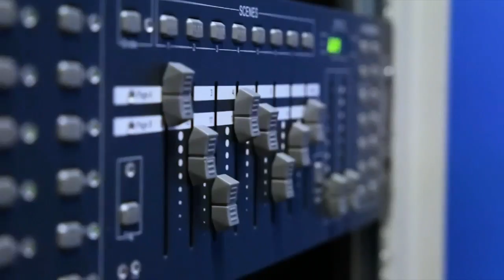Rob Strechay | CUBEConversation, March 2020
Rob Strechay, Principal at Smuget talks with Stu Miniman from theCUBE Studios in Marlborough, MA.